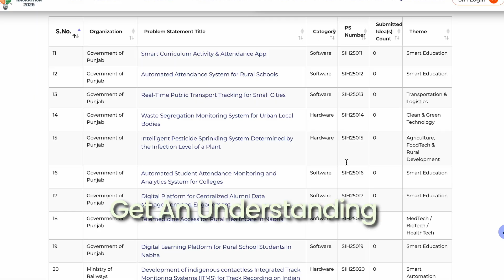Team Formation | Problem Statement selection for Smart India Hackathon 2025 | Part 2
Hi, I’m Surrvesh K S – 2-time Smart India Hackathon Winner (SIH 2022 & SIH 2024 – both Hardware & Software categories).
I’ve also served as an Evaluator & Mentor for SIH, helping teams refine their strategies and win.

In this video, I’m sharing the strategies for selecting a problem statement from idea selection to presentation strategy – so you can give your best shot this year.